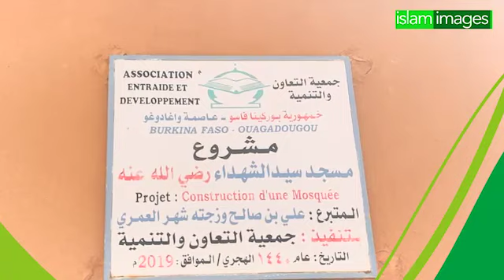Sermon avec Cheick Abdoul Aziz Congo sur l'amitié et fraternité en l'islam